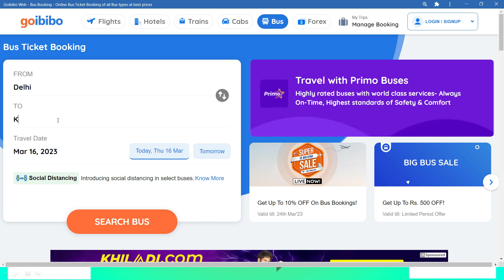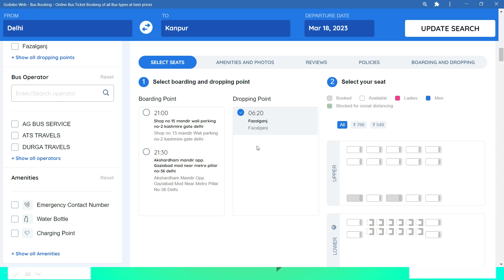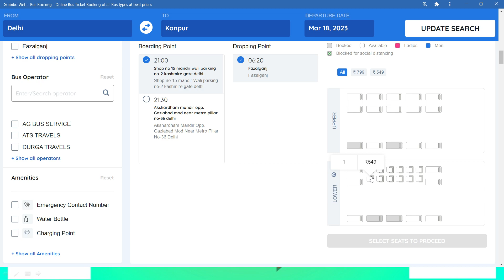Delhi to Kanpur Bus | Delhi to Kanpur by Road | Delhi to Kanpur Bus Ticket Price